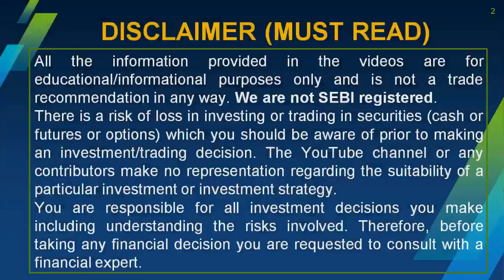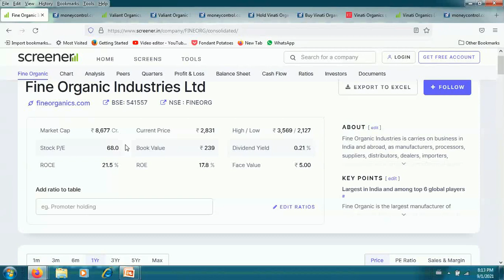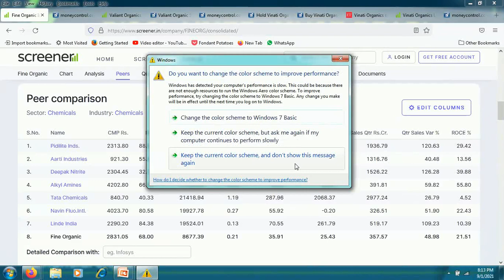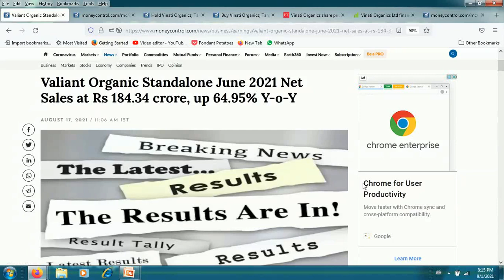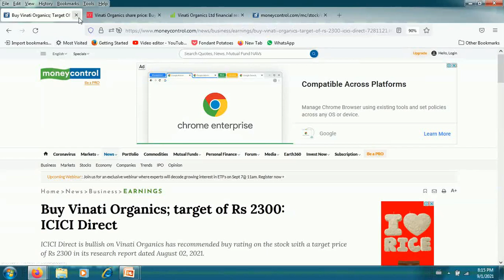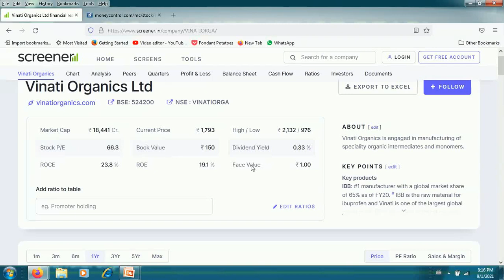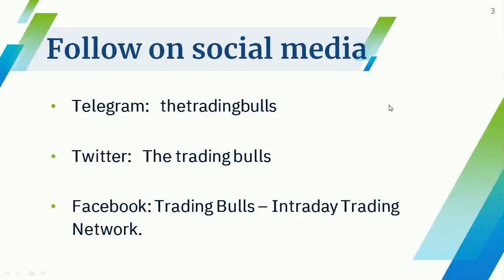FINE ORGANICS SHARE LATEST NEWS VALIANT ORGANICS SHARE NEWS VINATI ORGANICS SHARE LATEST NEWS